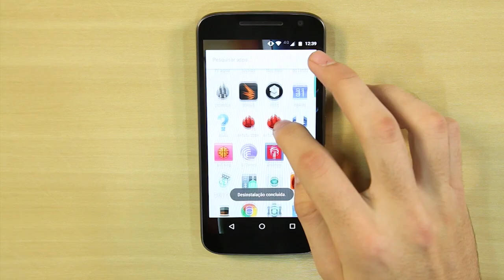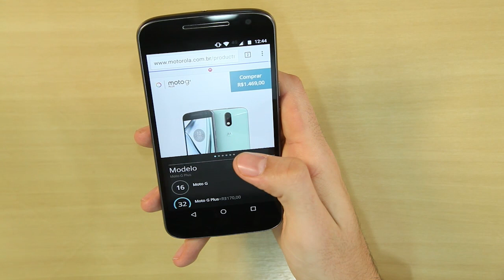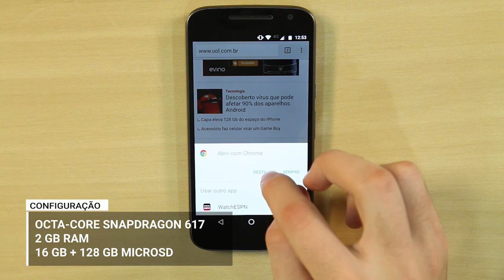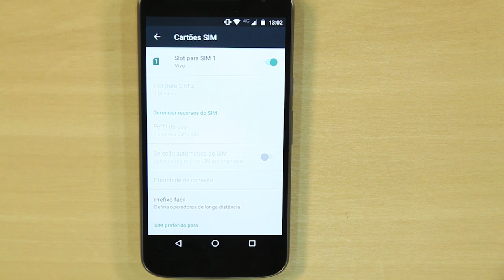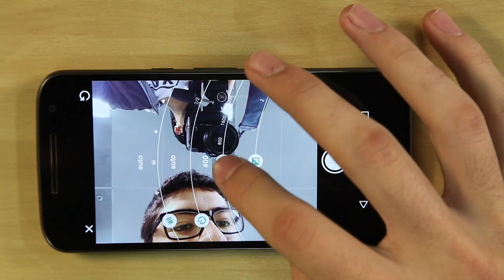Review do Moto G 4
O Moto G 4 é um dos lançamentos da quarta geração da Lenovo. O aparelho, que antes estava em uma categoria mais básica - voltado para o público de entrada -, agora traz aspectos mais premium, como o ótimo acabamento e o hardware potente. Além disso, o Moto G 4 possui TV digital de qualidade, o que pode ser um fator importante para alguns usuários. Confira toda a nossa análise em nosso review!